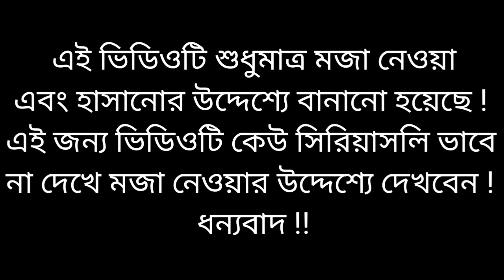মোদি হাসিনার গান - হাতের রক্ত দিয়া মোদি | Mathar Keso Diya Bondhu | Modi Hasina Zindabad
👉 Song : Hater Rakto Diya Modi
👉 Cast : Modi & Hasina
👉 Voice : R.K
👉 Lyric : R.K
👉 Tone : ( Collection )
👉 Edit : R.K
👉 Producer : R.K
👉 Director : Romjan Khondokar
👉 Label : Modi Hasina Zindabad